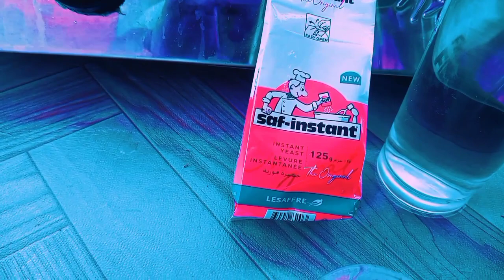how to make arabic bread